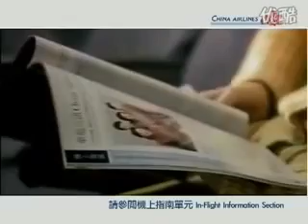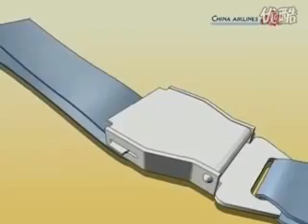China Airlines OLD Safety Demonstration (A330-300)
Old China Airlines Safety Demonstration- 2012